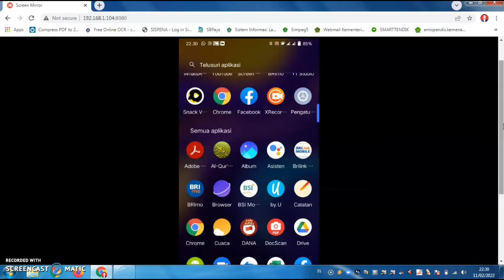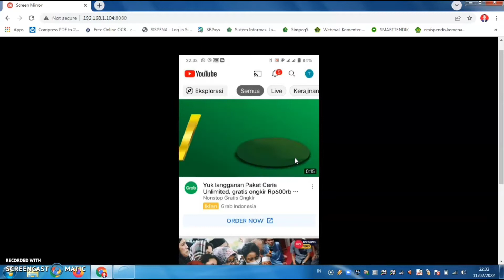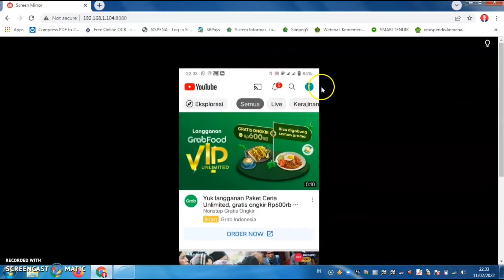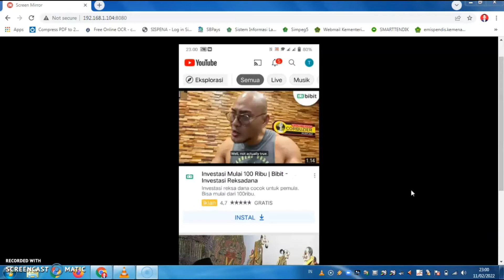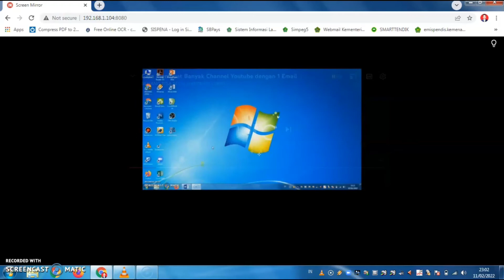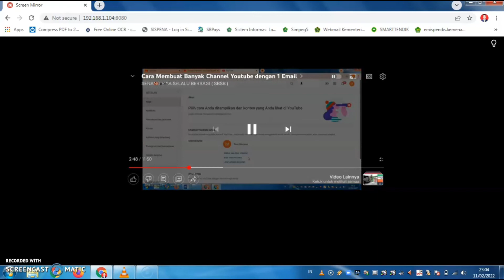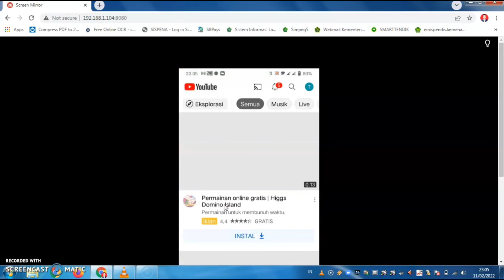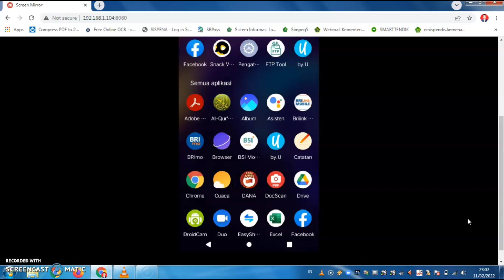Cara Menghapus History di You Tube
TUTORIAL CARA MENGHAPUS RIWAYAT YOUTUBE TANPA BEKAS BAIK DI  APLIKASI MAUPUN  WEBSITE

Youtube yang telah kita tonton pasti akan tersimpan sebagai jejak atau history pada perangkat kita Bagaimana cara menghapus riwayat atau History nya...Pertanyaan ini pasti muncul buat kamu yang baru saja menggunakan Youtube dan telah menyaksikan “sesuatu” yang tidak ingin diketahui oleh orang lain. Dalam era digital ini, hampir semua apa yang kita lakukan di dunia maya pasti terekam atau tersimpan riwayat kungjungannya. Sudah tidak asing lagi ketika kita melakukan berselancar di internet menggunakan sebuah browser pasti alamat situs yang kita buka pasti terdaftar. Begitu juga dengan aplikasi Youtube yang sebagai situs berbagi video paling popular melakukan hal tersebut jika sahabat - sahabat telah membuat akun. Hal ini sebenarnya untuk mempermudah proses kunjungan atau pencarian selanjutnya karena aplikasi mempunyai gambaran apa yang kita inginkan. Selain itu, Youtube juga dapat memberikan rekomendasi video secara akurat dengan melihat riwayat tontonan kita. Namun, hal ini terkadang menjadi kendala jika tidak ingin orang lain tahu kegiatan kita. Sesekali menghapus riwayat Youtube juga dapat berdampak baik untuk memberikan rekomendasi lebih optimal saat kita sudah menyaksikan terlalu banyak variasi video. Nah untuk silahkan simak sampai selesai penejlasan dari Channel SBSB melalui Video Tutorial ini Semoga dapat bermanfaat dan membantu para sahabat SBSB dalam menghapus riwayatv atau history dalam you tube.tanpa bekas @caramenghapusriwayatdiyoutube